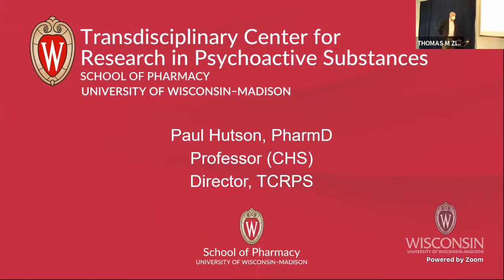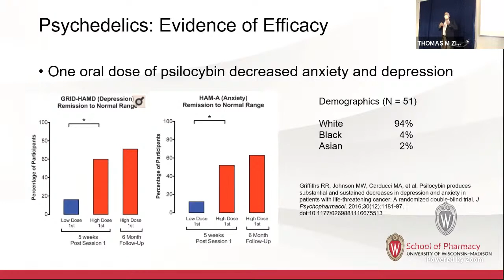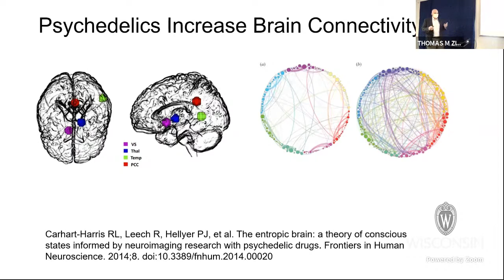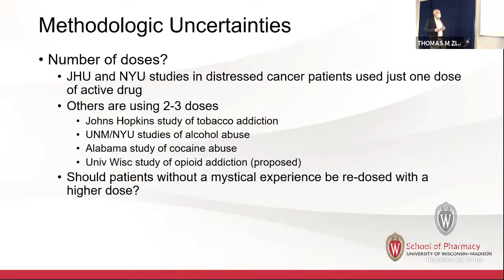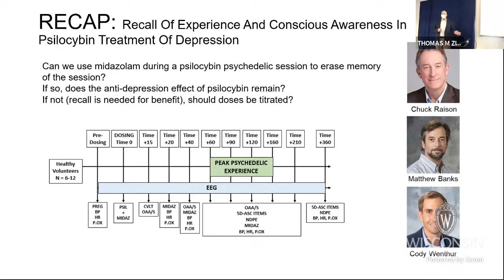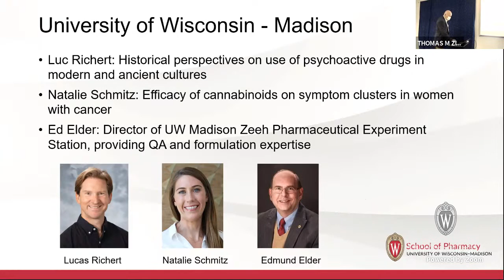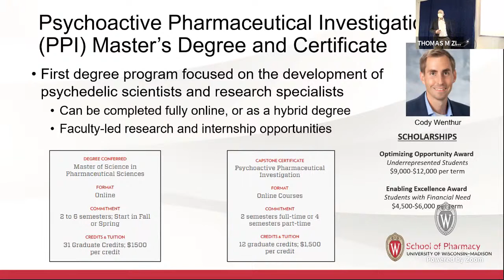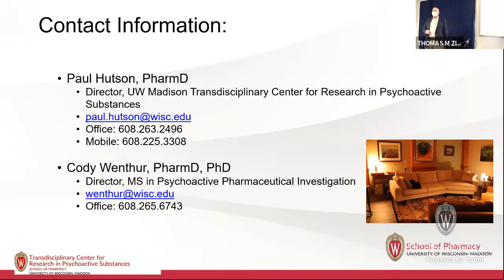"Transdisciplinary Center for Research in Psychoactive Substances" Paul Hutson, 11/3/21